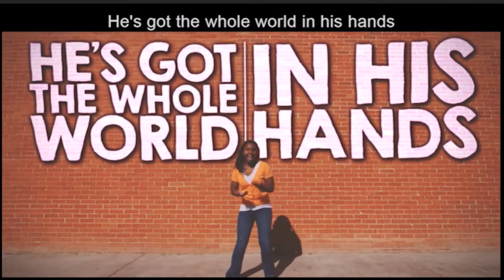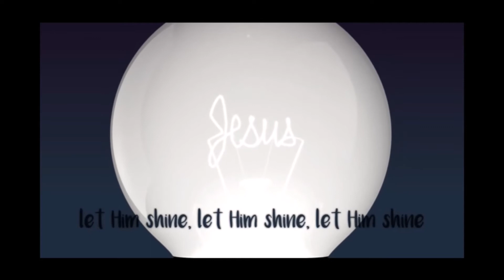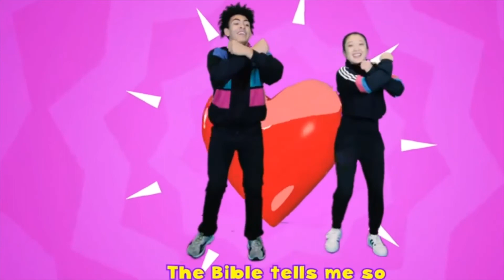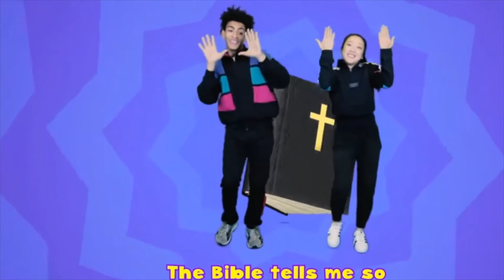Children's Chapel 2/20/22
Welcome to Children's Chapel! We're glad you are with us!
Let us know you're watching
Help us pray with you